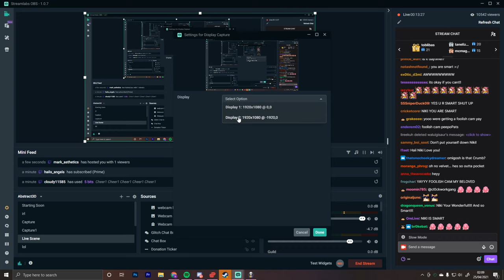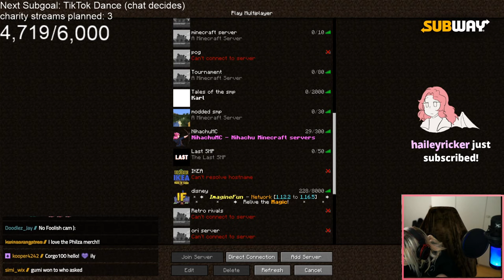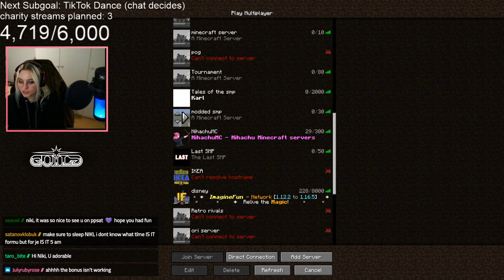Pummel Party Saturday!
Original broadcast date: Apr, 24 2021

Fun fact of the day: When looking forward, toward the bow of a ship, port and starboard refer to the left and right sides, respectively. In the early days of boating, before ships had rudders on their centerlines, boats were controlled using a steering oar.